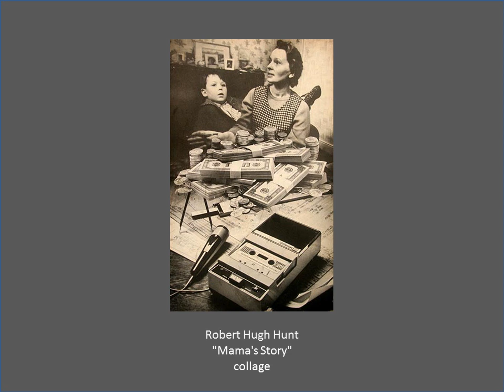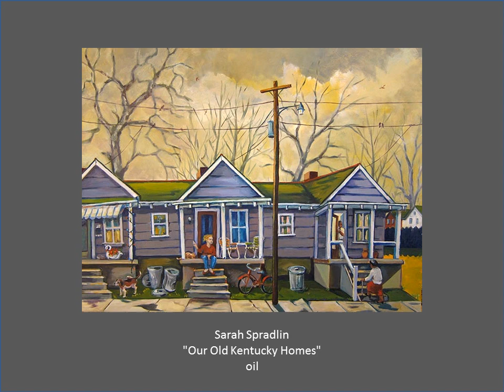2016 Governor's Derby Exhibit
The Kentucky Arts Council celebrates its 50th anniversary this year, and the annual Governor's Derby Exhibit is part of the celebration. We asked artists to show us what they love about Kentucky and what they celebrate.

The exhibit can be viewed in the Capitol Rotunda, Frankfort, from April 7-May 7, 2016.